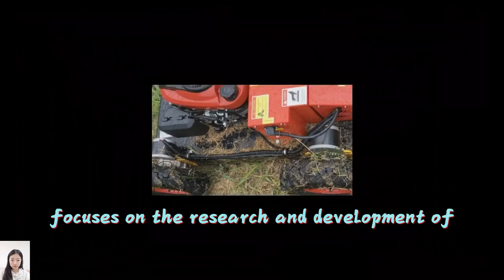China made robot slope mower low price for sale, chinese best radio controlled mower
Vigorun Tech focus on the research & development of remote control and auto pilot intelligent machinery that solve business challenges and improve opportunities for profitability and growth for landscaping contractors, football fields, mountain slopes, communities and greenhouses and orchards, and more. Our robotic mowers reduce unnecessary labor costs, improve profitability, create safer working conditions.

The remote control functions include engine start, raising and lowering the mower deck, turning on lights, and speed control. Every year slope mowing accidents occure causing injuries and sometimes even death. Removing the operator from the machine removes the risks.

Our product is a remote-controlled slope mower that climbs up to 40/50-degree slopes and the maximum distance is 200 meters. The remote control functions include engine start, raising and lowering the mower deck, turning on lights, and speed control. Mastering the controls takes only a few minutes and the operator can keep a safe distance from dangerous slopes, exhaust, dust, contact from ticks, spiders, and more.

Specification:
Model: VTC550-75/VTC550-90/VTC800-160/VTW550-70/VTW550-90
Cutting Width: 550mm/550mm/800mm/550mm/550mm
Walking Speed: 0-6km/h  /0-6km/h  /0-4km/h  /0-6km/h  /0-6km/h
Working Degree: 0-40°/0-40°/0-50°/0-50°/0-50°
Adjustable Cutting Height: 10~150mm/10~150mm/10~180mm 40/80/120mm /10~180mm
Min Ground Clearance: 20mm/20mm/20mm/20mm/20mm
Remote Control Range: 200m/200m/200mm/200mm/200mm

Engine
Fuel Type: Gasoline/Gasoline/Gasoline/Gasoline/Gasoline
Brand: Yamaha/Loncin/Loncin/Loncin/Loncin
Power / Emission: 7.5Hp / 175cc  /9Hp / 224cc  /16Hp / 452cc  /7Hp / 196cc /9Hp / 224cc
Engine Type: Single cylinder, four stroke/Single cylinder, four stroke/Single cylinder, four stroke/Single cylinder, four stroke
Start Method: Electric start/Electric start/ Electric start/ Pull start/ Electric start
Emission Standard: Euro 5/Euro 5/Euro 5/Euro 5/Euro 5
Fuel Tank: 2L/2L/10L/2L/2L
Working Time: 2h/2h/6h/2h/2L

Walking Motor
Motor Type: Brush electric traction/Brush electric traction/Brushless electric traction/Brush electric traction/Brushless electric traction
Voltage / Power: 12V / 600W  12V / 600W  24V / 1000W  48V / 400W  24V / 1000W

CE EPA 16HP 9HP 7HP strong power self propelled sharp mowing blades RC grass cutter
China made remote control mower low price for sale, chinese best slope mower remote control
CE EPA approved gasoline engine low energy consumption remote control slope mower with tracks
China made remote controlled grass cutter low price for sale, chinese best remote control mower with tracks

hybrid all terrain cutting height 1-15 cm adjustable grass cutter remote control
petrol customization color brushless walking motor wireless radio control grass cutter
cutting height 1-18 cm adjustable adjustable blade height by remote control remote track mower
gasoline engine self-charging generator travel speed 0~6Km/h remote controlled mower with tracks
CE EPA 16HP 9HP 7HP strong power working degree 40° remote controlled mowing robot